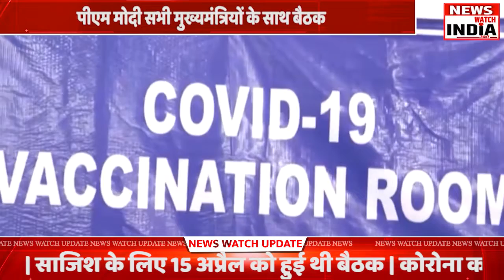Jahangirpuri Violence Latest Update: जहांगीरपुरी हिंसा में सामने आया PFI का कनेक्शन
उत्तर-पूर्वी दिल्ली में आज से दो साल पहले हुए दंगे की तरह ही Jahangirpuri Hinsa में भी साजिश रची गई थी। सूत्रों के मुताबिक इसके लिए न सिर्फ PFI ने फंडिग की है। बल्कि कई दिन पहले से इसकी साजिश रचना भी शुरू कर दिया था।

NWITV नए भारत का नया डिजिटल  हिंदी न्यूज चैनल है। जो 24 घंटे लगातार देश और दुनिया से जुड़ी हर ब्रेकिंग न्यूज़, ताजा समाचार, राजनीति, टेक्नोलॉजी और स्पोर्टस से जुड़ी खबरें आपके लिए लेकर आता है। इसलिए देखते रहें NWITV कहीं भी कभी भी. क्योकि हम आधा नहीं पूरा सच बताएंगे।